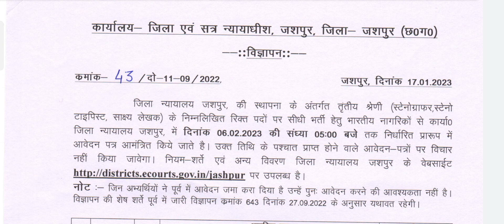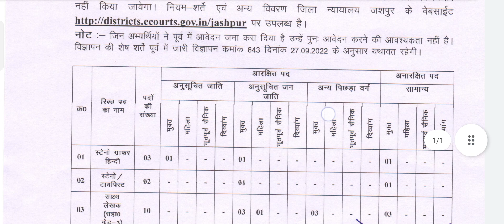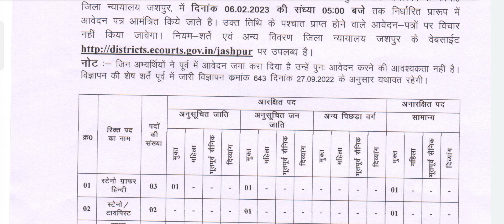जशपुर न्यायालय में आई है रिक्तियां/ Vacancy in JASHPUR COURT